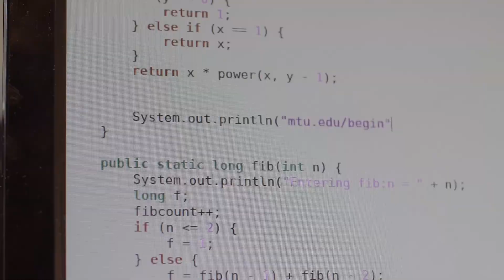Hello, World.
Create, discover, and explore. You'll find your place and your purpose here in the College of Computing at Michigan Tech. Because the future is computational.